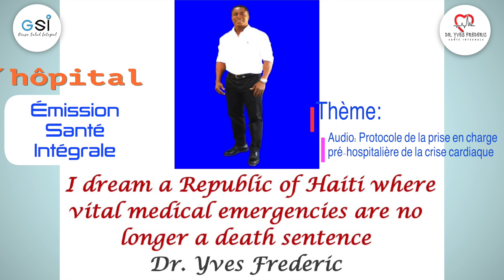Audio: Dr. Yves Frederic: Des médicaments à administrer pour la prise en charge de crise cardiaque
Dans cette émission Dr. Yves Frederic a souligné certains des médicaments clés pour sauver la vie d'une personne victime d'une crise cardiaque. L´émission d'aujourd'hui est d'une importance capitale car, elle peut contribuer à réduire le taux de mortalité dû à l'infarctus du myocarde en Haïti. Sauf chance,  En Haïti, les personnes qui sont victimes d'une crise cardiaque, ont presque 100% de probabilité de mourir parce qu’il n'existe pas de protocole établi, pour répondre efficacement à une crise cardiaque dans le milieu pré hospitalier. Liliane Pierre Paul, célèbre journaliste haïtienne décède d'une crise cardiaque. Elle s'ajoute à la liste d'un grand nombre de personnes qui meurent chaque jour en Haïti à cause de l´infarctus du myocarde. Cela révèle l'extrême faiblesse du système de santé haïtien, incapable de répondre aux urgences médicales qui mettent en danger la vie des Haïtiens. Dans cette émission, nous expliquons avec beaucoup de précision ce que l'État haïtien devrait faire pour éviter la mort de tant de personnes qui meurent en Haïti de différentes urgences médicales.  Nous expliquons le protocole de prise en charge pré hospitalière de la crise cardiaque.  Nous faisons un appel aux autorités haïtiennes à remplir leur obligation constitutionnelle de rendre les services de santé accessibles à tous les Haïtiens.